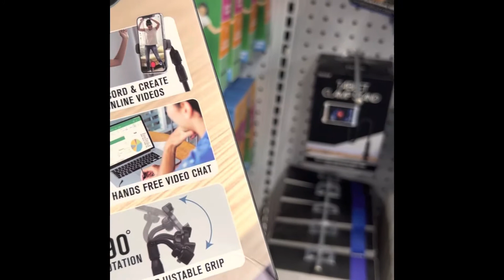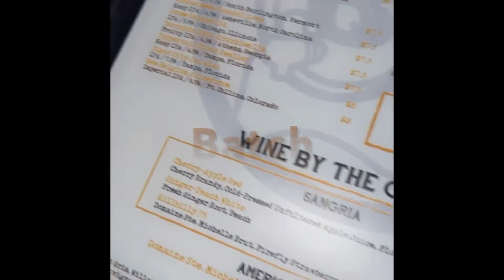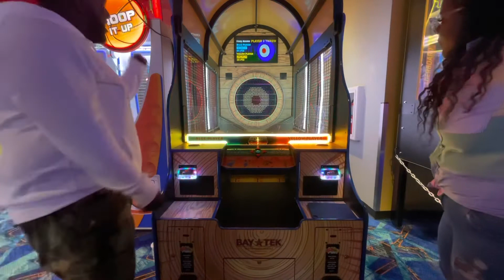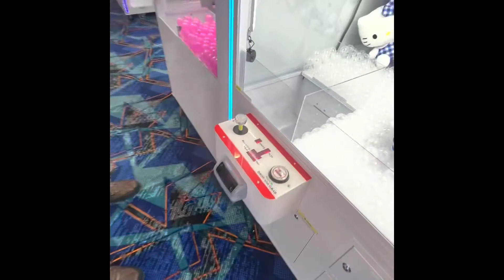Round one and Batch date: Vlog#2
Come with us a day in the life date night. Can’t start a great date off without a trip to the mall. Than off to Batch for dinner and the night continues at Round one , for a night to remember. Singing, dancing and so much more. 10/10 what’s your favorite date night place?